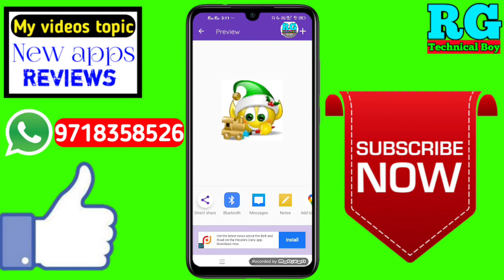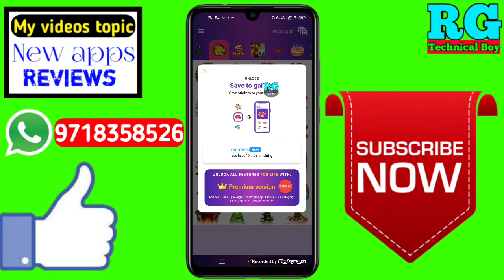How To Send Krismas Stickers On WhatsApp || Happy Krishmas Stickers Kaise Bheje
Dosto aaj ki video Main maine aap Logon Ko bataya hai ki How To Send Krismas Stickers On WhatsApp || Happy Krishmas Stickers Kaise  Bheje || Happy Krishmas

Your Queries- 👇
1.How To Send Krismas Stickers On WhatsApp

2.Happy Krishmas Stickers Kaise Bheje

3.Happy Krishmas

4.Happy Krishmas Stickers Kaise Bheje best app

5.Happy Krishmas Stickers Kaise Bheje in Android

6.Happy Krishmas Stickers Kaise Bheje 2020

7.Happy Krishmas Stickers Kaise Bheje Mobile

8.Happy Krishmas Stickers Kaise Bheje vivo z1 pro phone

9.Happy Krishmas Stickers Kaise Bheje in hindi

10.Happy Krishmas Stickers Kaise Bheje iPhone

11.Happy Krishmas Stickers Kaise Bheje Samsung j2

12.Happy Krishmas Stickers Kaise Bheje Best app for 2020
✔️Samsung phone me call recording kaise kare

My gadgets